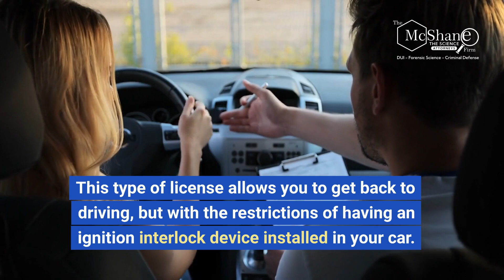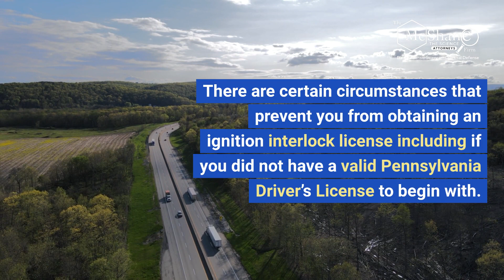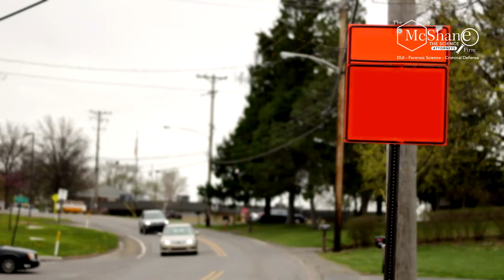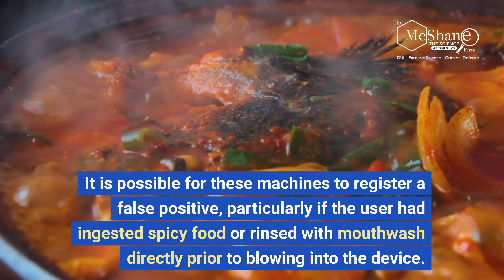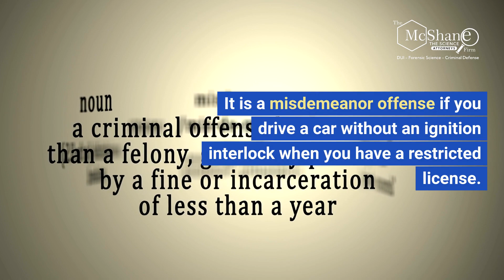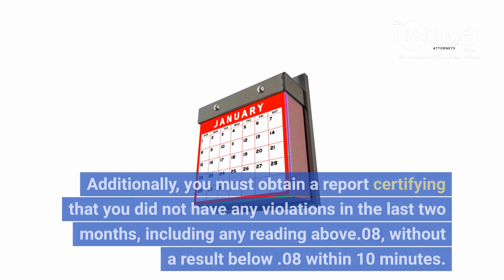PA Ignition Interlock Information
What is an Ignition Interlock License?
PA Ignition Interlock laws are unique. PennDOT issues an ignition interlock licenses to drivers who have had their driving privileges revoked as a result of a DUI conviction or for refusal to submit to a chemical test. This type of license allows you to get back to driving, but with the restrictions of having an ignition interlock device installed in your car.  The ignition interlock laws can be found in Title 75, Section 3805 of the Pennsylvania Statutes.

What is Ignition Interlock?

A car equipped with ignition interlock prevents a car from starting until the person operating it blows into a breathalyzer-style device. If the device registers that the person’s BAC below a set threshold, the car will start, and if it is above the threshold, the car will not. Typically, the threshold is set at .025 BAC.

Who is eligible for the ignition interlock license?
If you are convicted of a first offense DUI or are entering the ARD program on a DUI, you are immediately eligible to reinstate your driving privilege with the ignition interlock license. If you have a prior conviction for DUI, you are eligible to reinstate your driving privilege after you have served half of your suspension. For example, if you have a 12-month suspension to serve, you will be eligible after 6 months. If you have an 18-month suspension to serve, you will be eligible after 9 months. You must keep the ignition interlock on your car for 1 year. There are certain circumstances that prevent you from obtaining an ignition interlock license including if you did not have a valid Pennsylvania Driver’s License to begin with.

How can I get an ignition interlock license?
30 days prior to your eligibility, you should receive a letter from PennDOT with your individual restoration requirements. The letter will include an application and information on vendors where you can get an ignition interlock device installed in your car. A government licensed dealer must install the device, which has to be government approved. First, PennDOT approves the application.  The ignition interlock company then certifies that they installed a device on all your vehicles. Then PennDOT will issue the license.

What if I own more than one car?
The PA Ignition Interlock law requires that you have ignition interlock devices installed on each car that you own. There is an exemption for economic hardship. If you can establish that installing ignition interlock on more than one car would cause economic hardship, the court may allow installation on only one vehicle. If PennDOT permits only one car with ignition interlock, you can only drive that car.

What happens if I have to drive a company vehicle for my job?
If you have an ignition interlock restricted license and you are required to drive an employer owned vehicle for work, you do not need to have an ignition interlock installed on that car. This can only be done if your employer is aware that you have an ignition interlock restricted license and if you can carry proof of this knowledge while driving. An example of proof of knowledge would be a notarized letter from your employer. The exemption is not available if the company car is available for your private use.

Is it possible for Ignition Interlock Devices to Register a False Positive?
It is possible for these machines to register a false positive, particularly if the user had ingested spicy food or rinsed with mouthwash directly prior to blowing into the device. Luckily, the law provides for this possibility, allowing a person to try and blow into the machine again within 10 minutes of the false positive. If they register less than a .08 in that time period, they will not be cited for a violation of their restricted license. In order to avoid repeating a false positive, rinse your mouth with water after mouthwash use and take an antacid after ingesting spicy food. However, if you fail the retest within those ten minutes or after, you will not receive your declaration of compliance. PennDOT must receive the declaration of compliance before removing the ignition interlock restriction.

What happens if I drive a car without an Ignition Interlock device when I have my restricted license?
It is a misdemeanor offense if you drive a car without an ignition interlock when you have a restricted license. The penalties include up to 90 days in jail and a $1,000 fine. If you have a BAC greater than .025 or have controlled substances in your system, and are driving a car without an ignition interlock when you have a restricted license, you could be charged with a misdemeanor with a mandatory minimum 90 days in jail and a $1,000 fine.

What happens if I drive my car with the Ignition Interlock but someone else blows into the device?